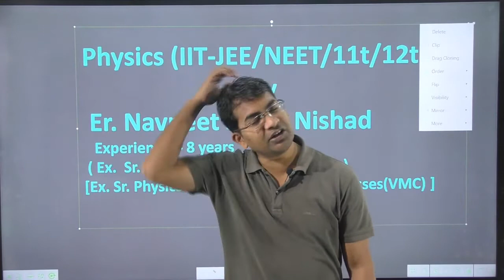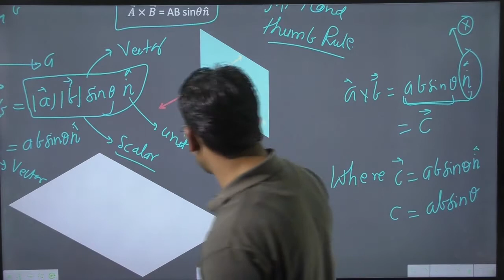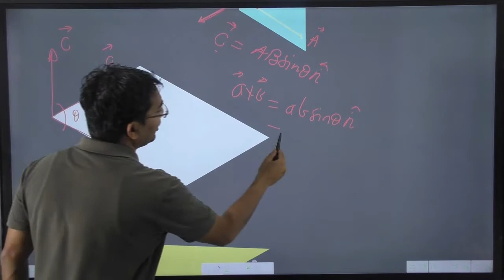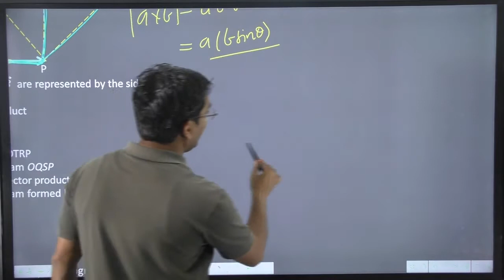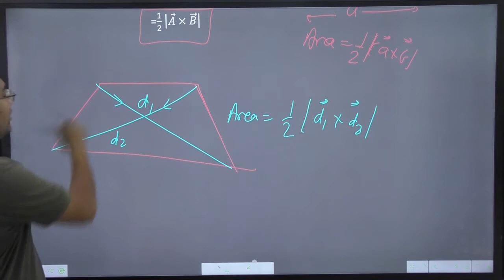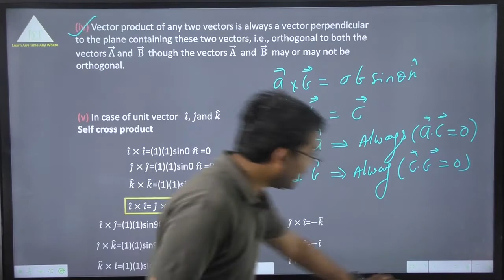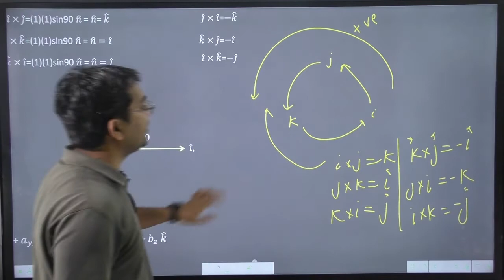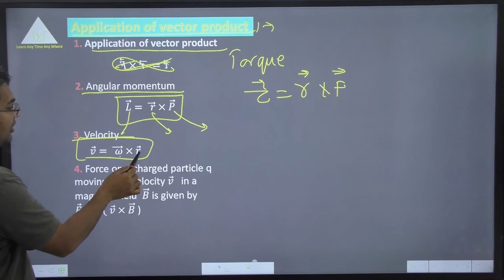cross product of vector|| cross product of two vectors|| cross product of two vectors in hindi